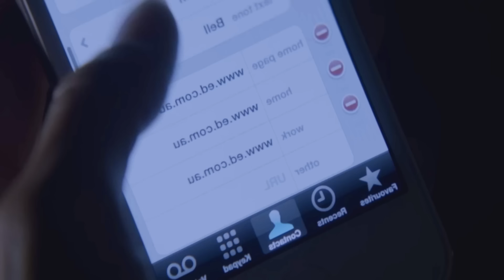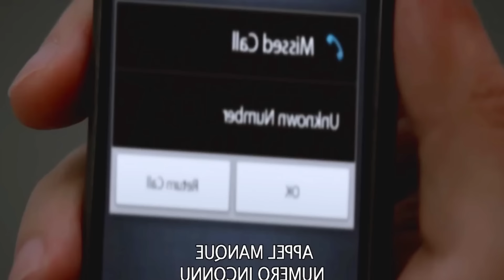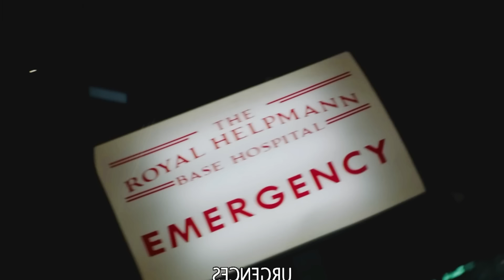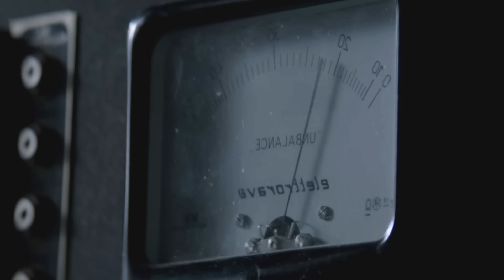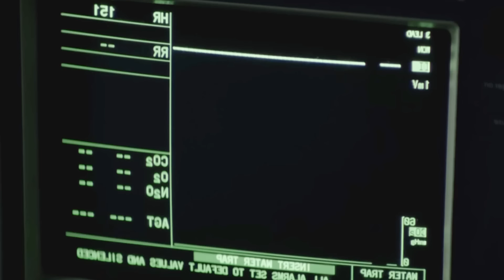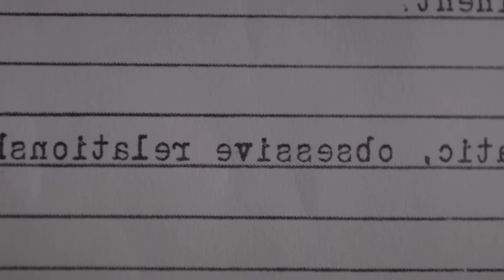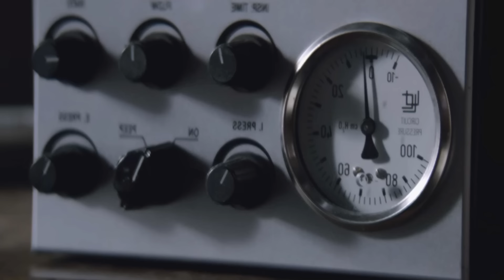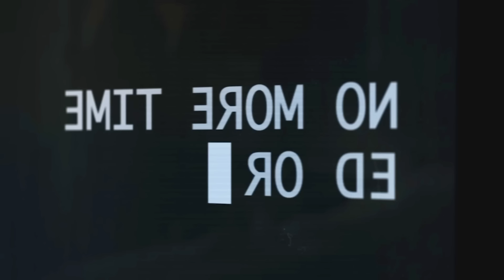مريض في غيبوبة بيستخدم قوته الروحية لإجبار الممرضات على تلبية رغباته [ملخص فيلم]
.. شكراً  لمتابعتكم ♥♥